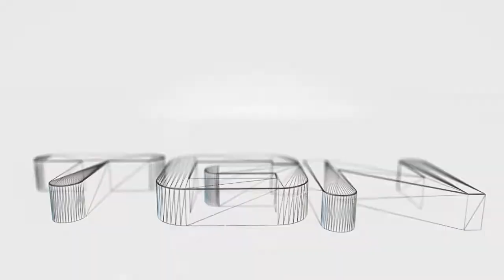BlizzCon 2013: Overview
Hello everyone and welcome to what is going to be the first of many discussion videos about BlizzCon 2013 and the content shown during the event. Apologies for lack of video with this particular production. All videos following this basic overview will have proper visual content in the background which is relevant to the content being discussed. Thank You!

Also check out TGN Central for more great content created by gamers for gamers!